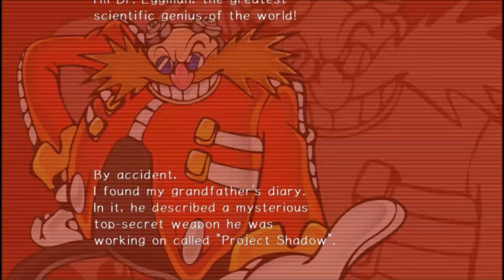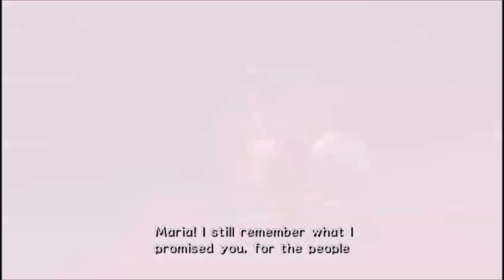Sonic Adventure 2 Battle Part 6(PC Version)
In this video, we do the following levels:

Iron Gate
Dry Lagoon
Sand Ocean
Radical Highway